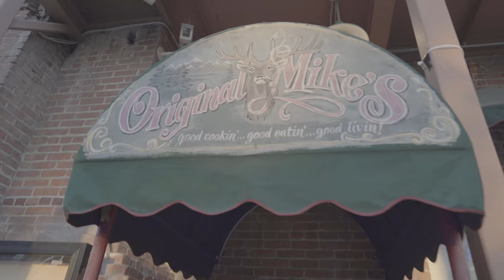Quadeca | Crypt | Scru Face | Phlatt Vlog 09/29/2019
Last night was crazy alot of shit went wrong and alot of shit went right. Im excited for you guys to see the journey to show and a whole bunch of performances!